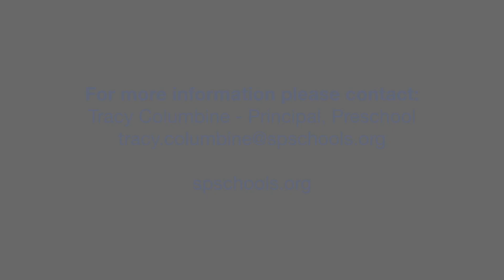Preschool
Learn more about the St. Albert Public Schools Preschool program.